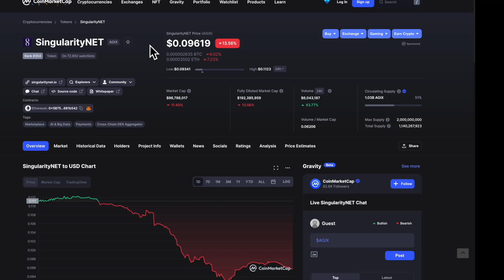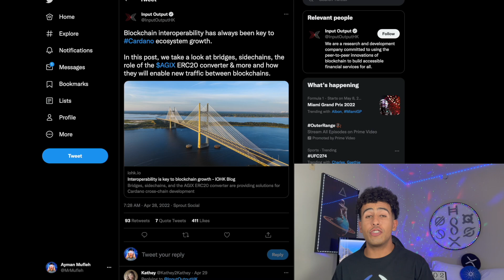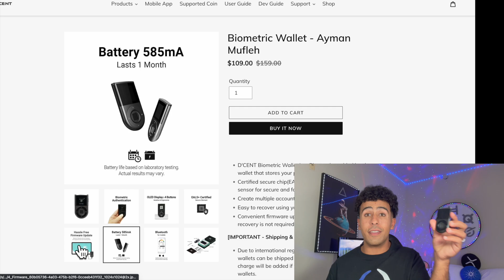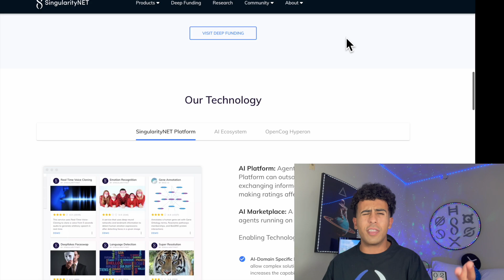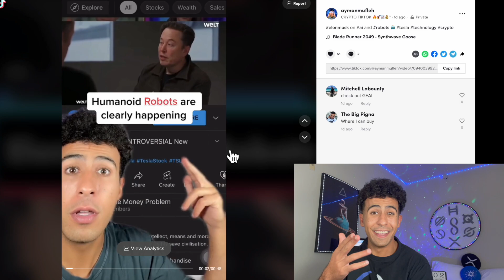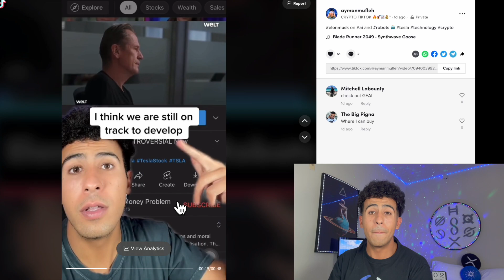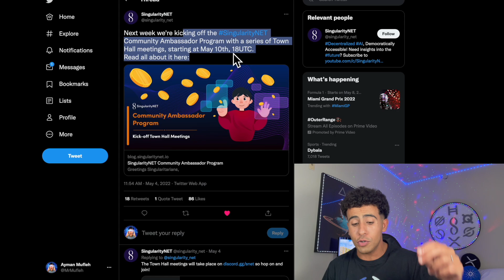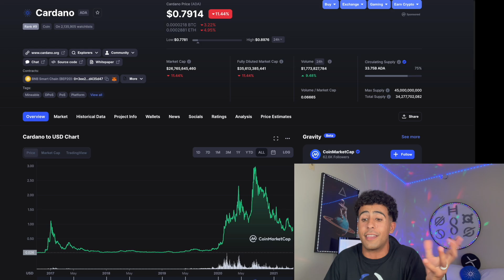AGIX SINGULARITYNET NEWS!!! ⚠️ ELON MUSK CONFIRMS AGI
Elon Musk said that Artificial General Intelligence (AGI) will be achieved. SingularityNET can potentially create the world's first-ever truly intelligence computer super brain that can surpass the smartest humans in terms of intelligence and innovation through the use of Artificial Intelligence, Robots, and Humanoids according to Elon Musk. Artificial General Intelligence is possible and is likely to come in the next few decades.

Links are in the description section 👆🏻